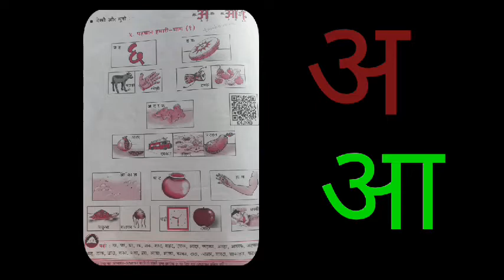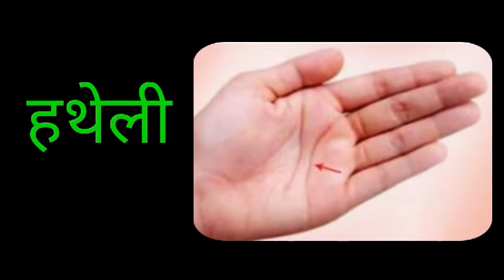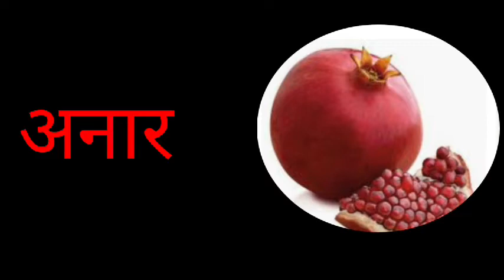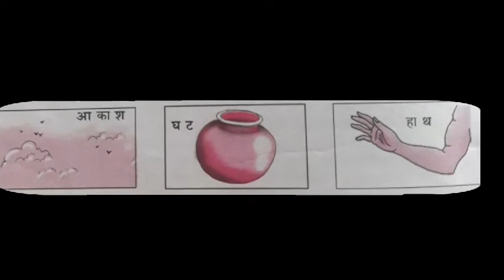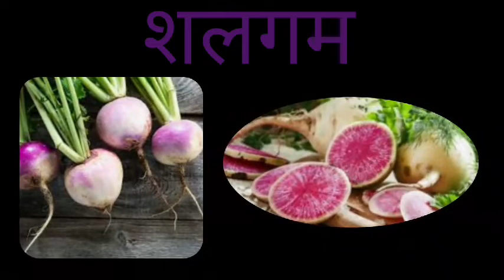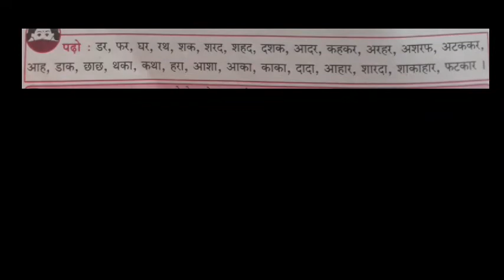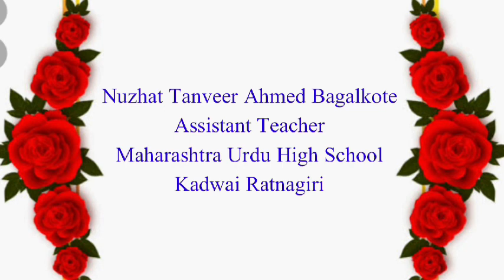पहचान हमारी Pehchan hamari (p-1) Class 5th Hindi Sugam Bharti Lessons 5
This video is made for the students of Class 5th. Due to corona virus total country locked down we decided to provide online lectures to our students.

 special thanks to Nuzhat ma'am.